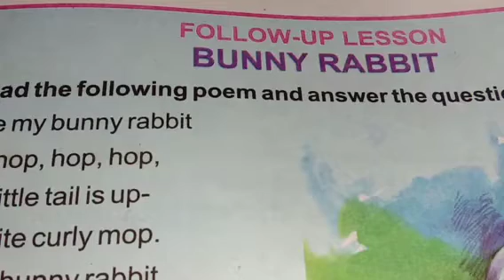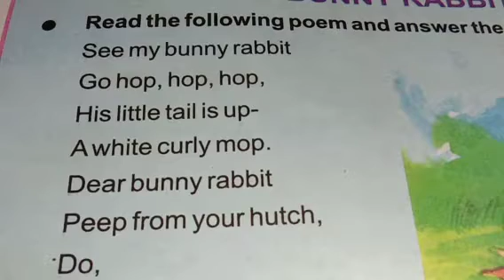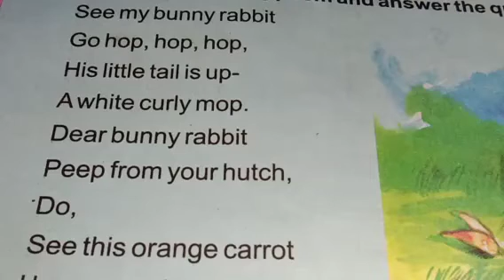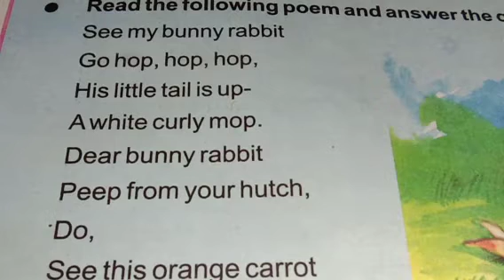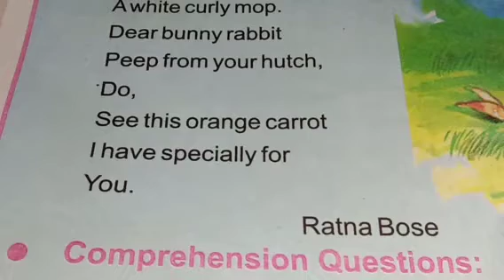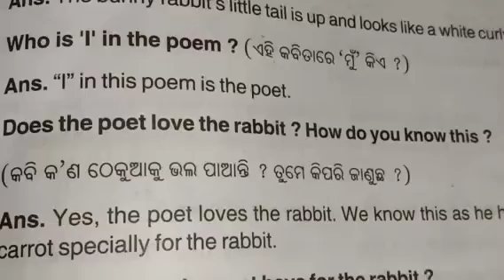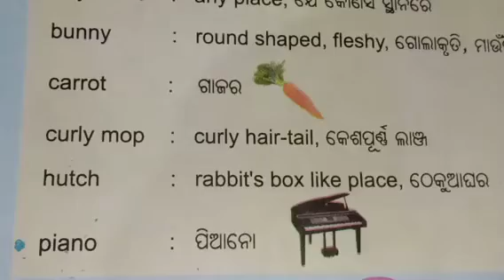Class 4 English Bunny rabbit 📚📚📚📚📚📚📚📚📚📚📚📚📚📚📚📚📚📚📚📚📚📚📚📚📚📚📚📚📚📚📚📚📚📚📚📚📚📚📚📚📚